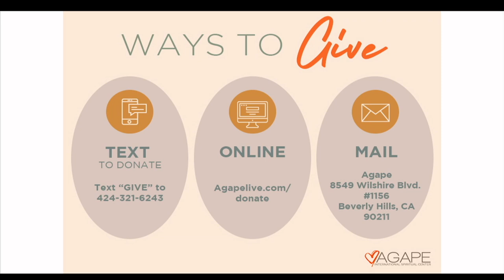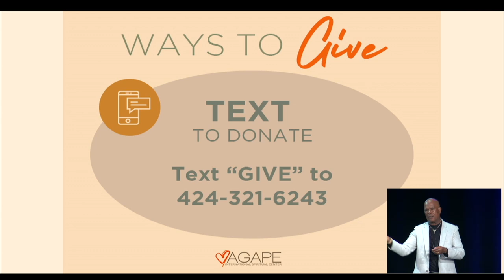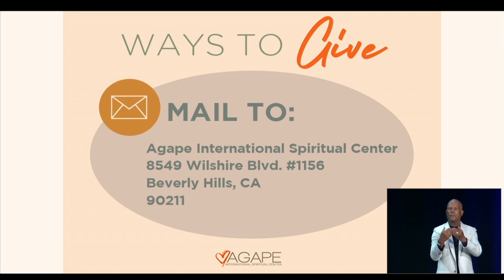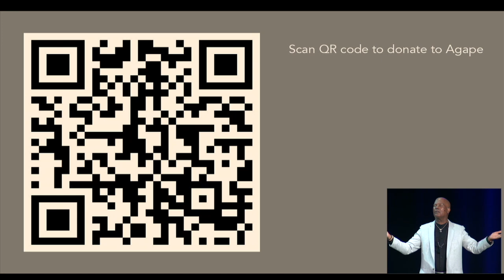The Way of Meditation Service w/ Michael B. Beckwith, 08.21.2022